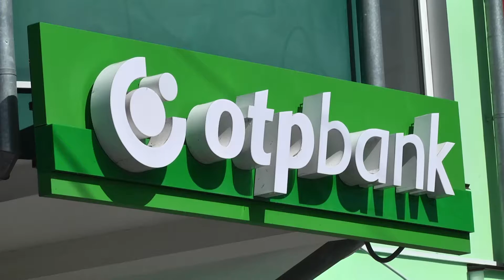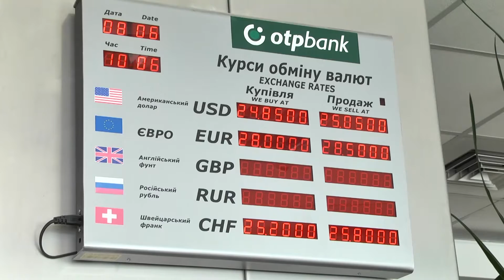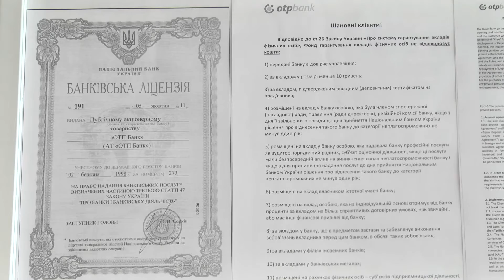ОТП БАНК входить до десятки найпотужніших фінансових установ Хмельницького